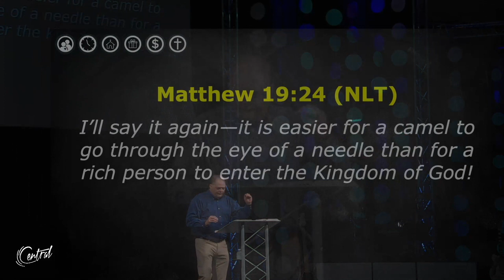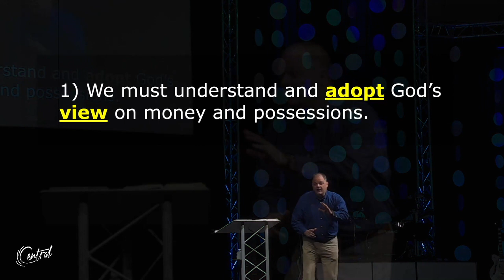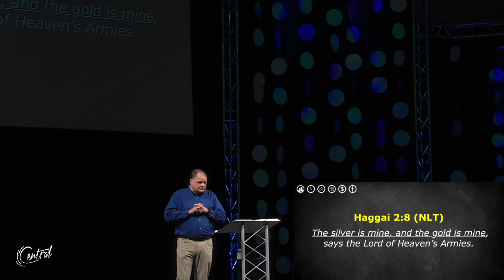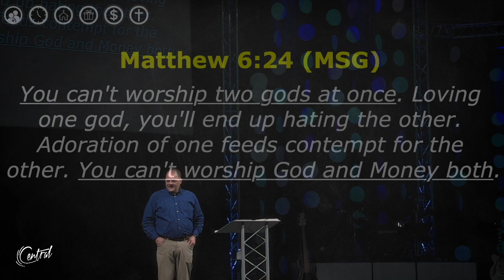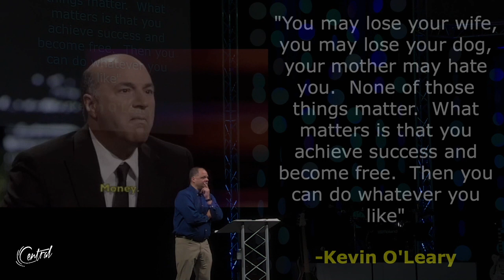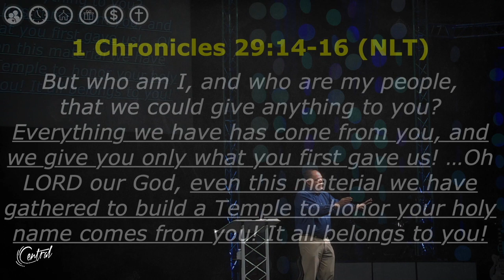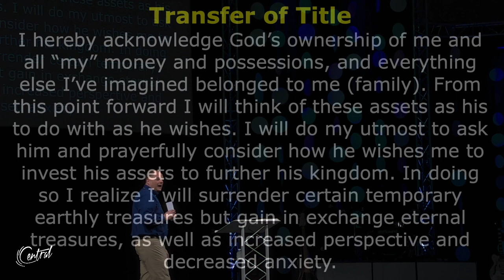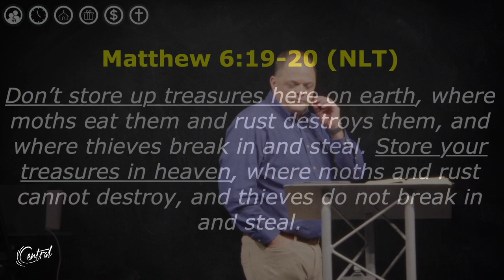Sunday Feb 19, 2023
The Stewardship of Money & Possession
Dr. Ed Rose
Matthew 25:14-30 & Selected Scriptures